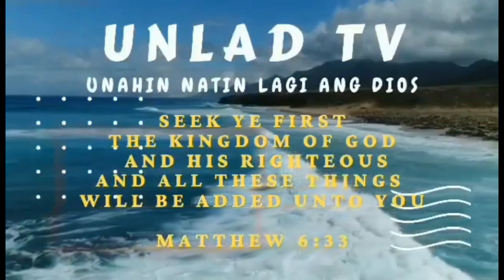MANILA BAY UPDATE: FEBRUARY 24 2022 MANILA BAY PWEDE NG PASYALAN.